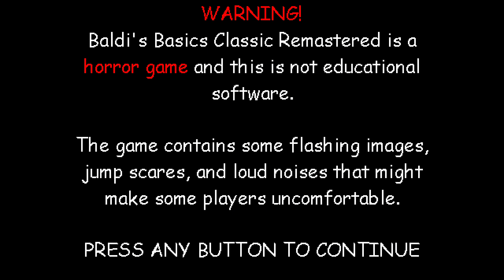FUN Baldi's Basics Classic Remastered